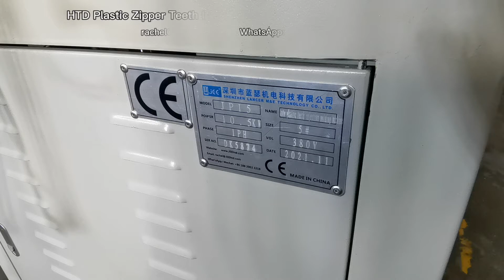Plastic Zipper Teeth Injection Molding Machine with auto-gapping DK5874 6mm Normal